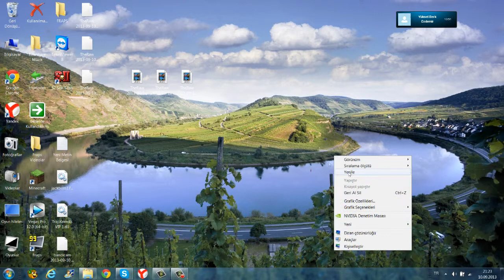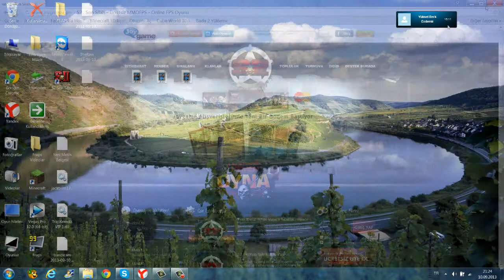SonSilah PRO: SonSilah Başlangıç Rehberi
Videolarımıza bakınca hiç rehberimizin olmadığını fark ettim ve bende bir rehber çekmeye karar verdim. sonsilaha yeni başlayanlar için. umarım beğenirsiniz.

Bizi Facebook tan takip edebilirsiniz.

ByBerus